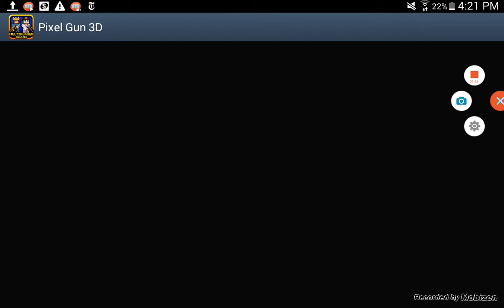Pixil gun 3d(1)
App stors pixil gun